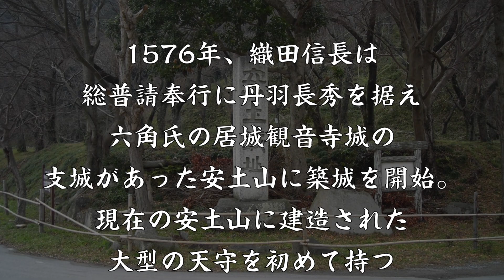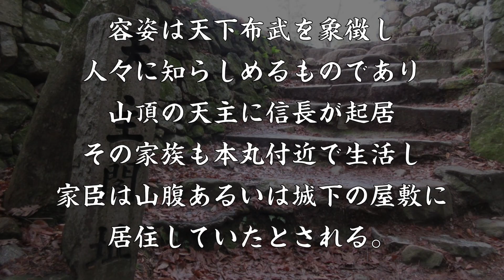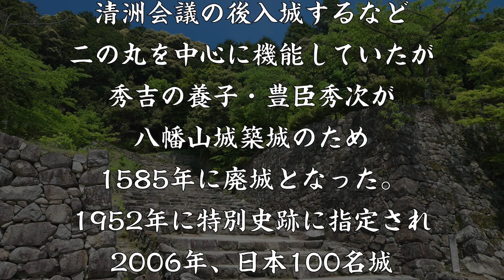安土城 築城からわずか6年で消えた織田信長の名城